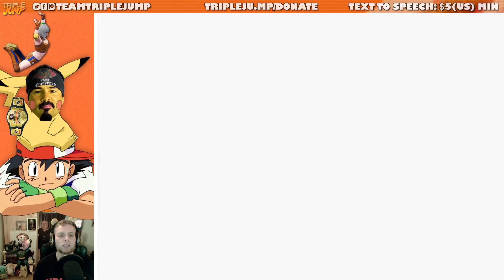VAPOREON, JOLTEON, ALT+F4EON - Pokémon Ash Gray [Part 2] | TripleJump Live!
In this extra special midweek edition of 'Chavo Fights Animals For Blood Sport', Birfday Boi Ben goes caving for Zubats, has another run-in with the criminal masterminds of Team Rocket, and falls for that classic trick where you tap one shoulder and pop up at the other shoulder, so he looks round the wrong way. HAH, GOT EEM!